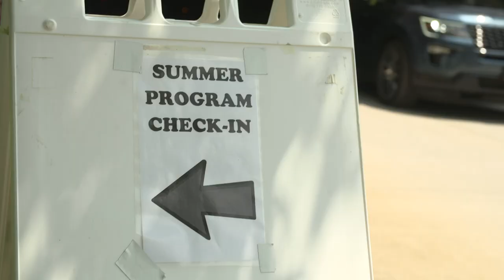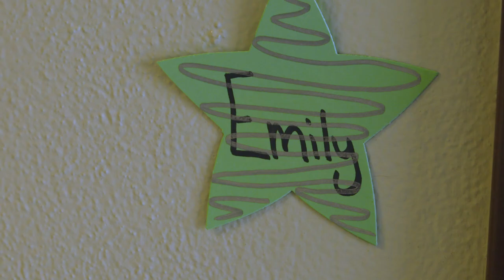College Move-In Day: COVID Edition | Purdue University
It's time for college move-in day! One Purdue freshman shares her campus move-in experience during a fall semester unlike any other. Watch to see how move-in day went for Emily.

for all COVID-19 health and safety resources